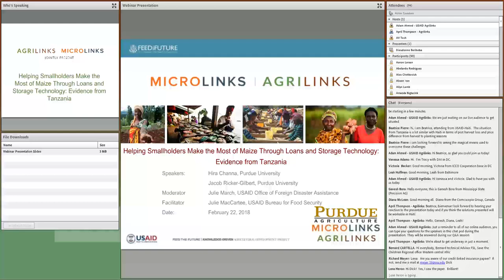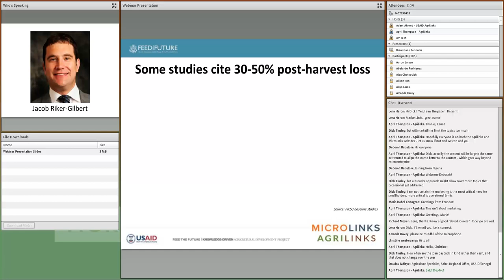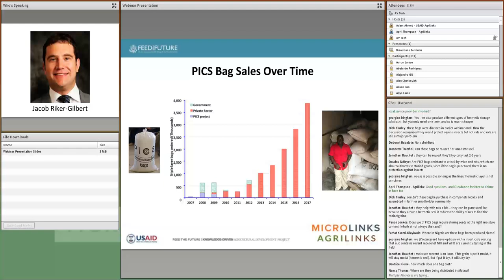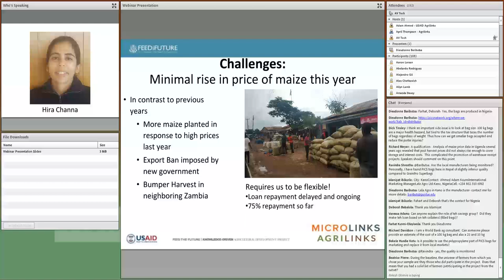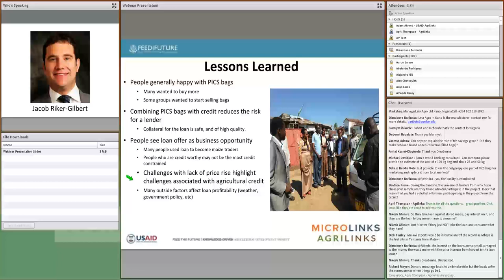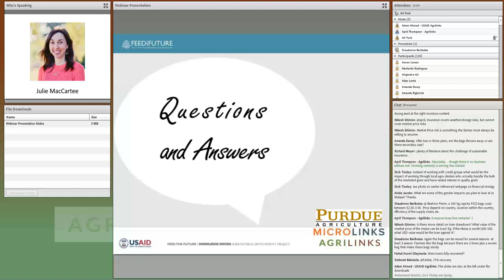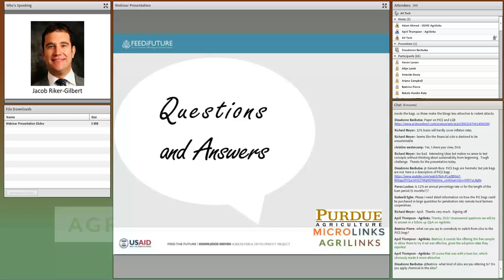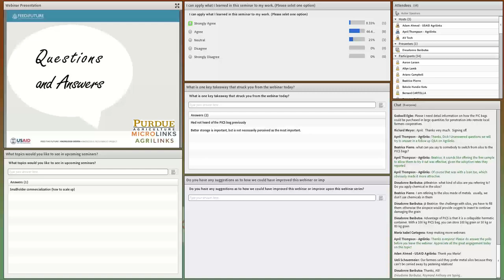Webinar: Helping Smallholders Use Loans & Storage Technology (Tanzania)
Improving staple crop production is widely viewed as crucial for increasing food security and reducing poverty in sub‐Saharan Africa (SSA). However, smallholder households in SSA who cultivate maize and other grains face two major post‐harvest challenges. First, pests cause post‐harvest loss of up to 30 percent during storage, resulting in the household having less grain to sell and consume later in the year. Second, grain prices are almost always lower at harvest than later in the season. Due to credit constraints and the need for cash to meet immediate expenses, many farmers sell at harvest.

Researchers from Purdue University share learning from a project funded by USAID’s Office of U.S. Foreign Disaster Assistance that identifies successful strategies to address the dual issues of credit and post-harvest loss among southern Tanzania's smallholder farmers.